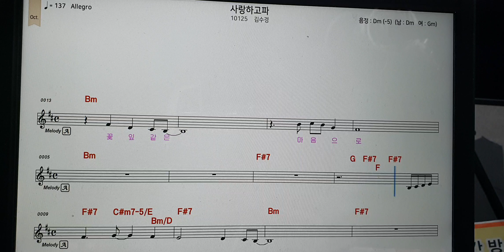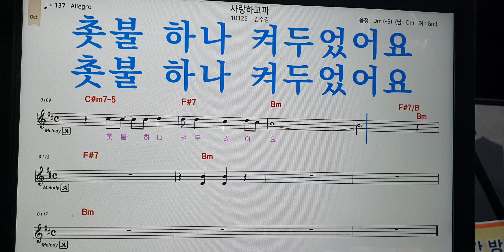남자키mr# 김수경가수(사랑하고파)